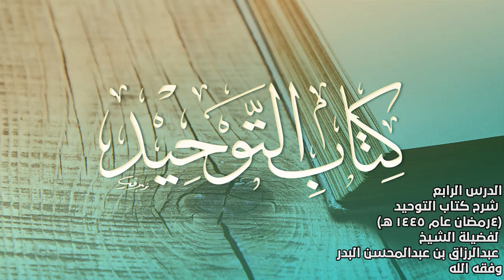الدرس الرابع شرح كتاب التوحيد(٤رمضان عام 1445 هـ)لفضيلة الشيخ عبدالرزاق بن عبدالمحسن البدر وفقه الله